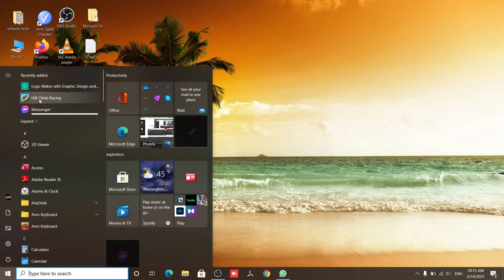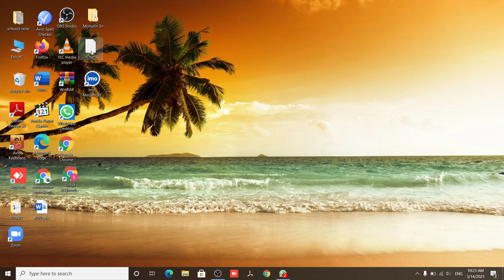hill clime racing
bara bara out hoi ta ki balo laga